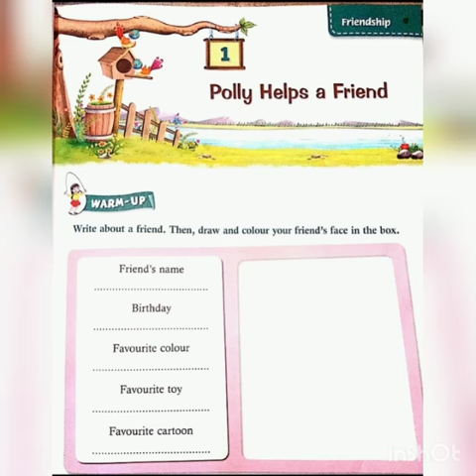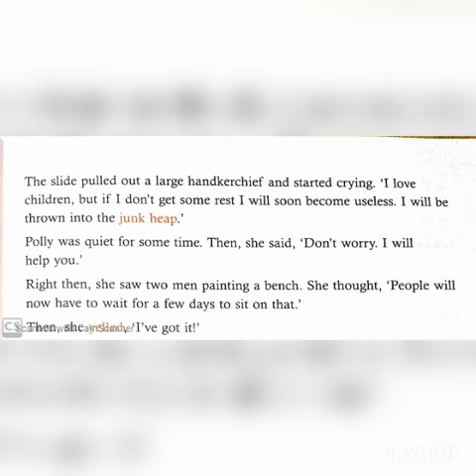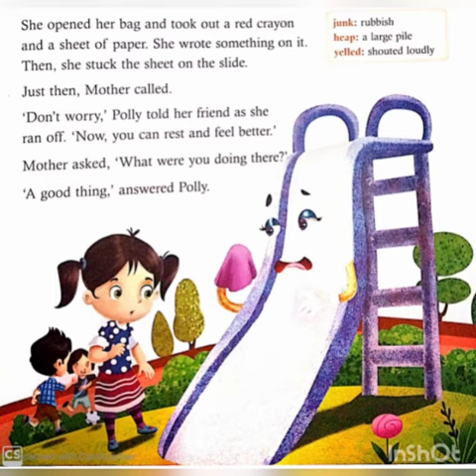Class-2 English Reader ch-1(part-2)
Presented by Vaishali mam